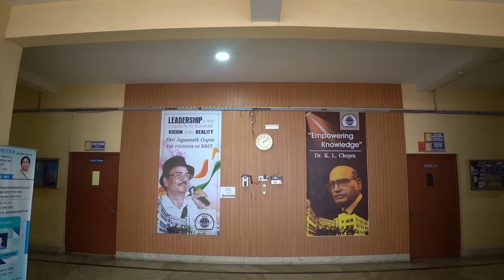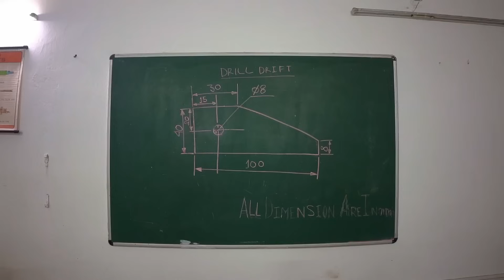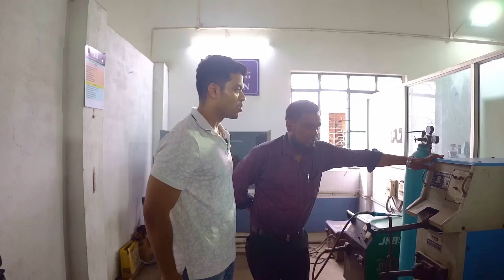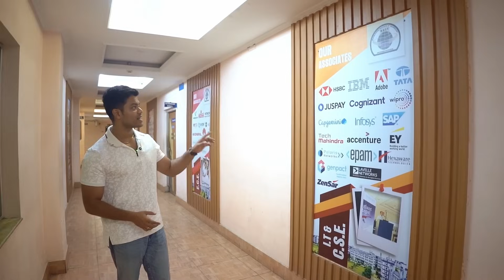বাংলার এই অন্যতম সেরা কলেজে চাকরির সুযোগ কেমন | কি কি সুবিধা আছে | BBIT | insideOut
Budge Budge Institute of Technology (BBIT) is a premier college in West Bengal, offering Diploma, Undergraduate & Postgraduate programs in Engineering & Technology.

00:00 Intro
01:00 Facilities
01:45 Chairman of BBIT
02:55 Labs and Infrastructure
05:55 Placement Record
03:35 Amenities
06:30 Q & A
08:56 End